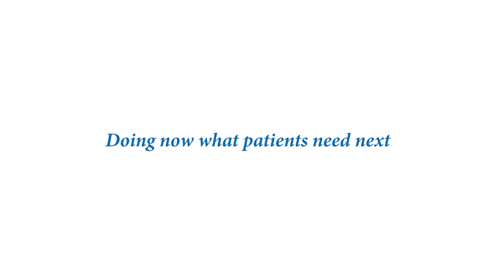Yoga y cancer (parte 4)